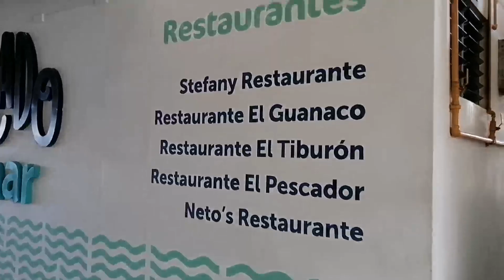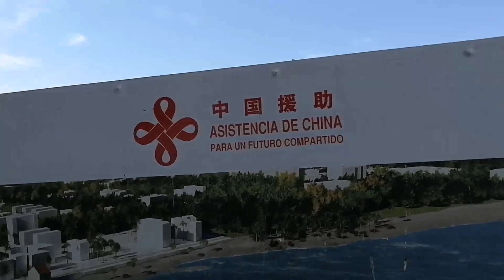Nuevo Muelle de Sunset Park, Surf City La Libertad